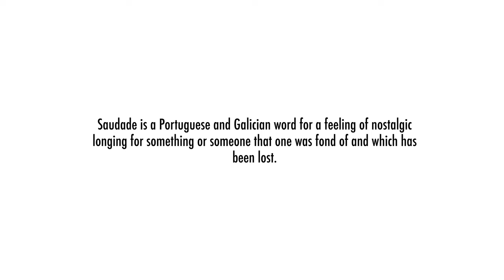Maria Sá Silva - Saudade (Carlos Paredes em harpa)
“Saudade” is a Portuguese and Galician word for a feeling of nostalgic longing for something or someone that one was fond of and which has knowledge that the object of longing might never really return. Deeply associated with this sentiment is Fado, from latin “fatum” a traditional portuguese music genre usually played by a singer and portuguese guitar.

Joining the melancolic sounds of the fado with the bold and spunk character of the spanish music this solo harp concert combines classical compositions by Granados, Albéniz, De Falla with the work of the famous portuguese guitar player Carlos Paredes and his father Artur Paredes which will be played for the first time on the harp.

This project represents a way of preserving the portuguese and spanish legacy giving, at the same time a new light in the hopes of reaching more people.